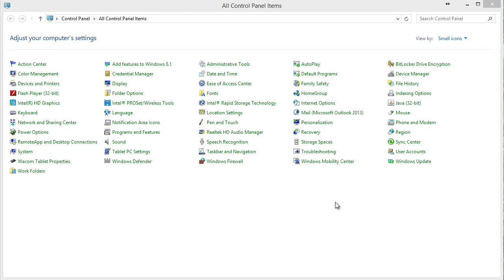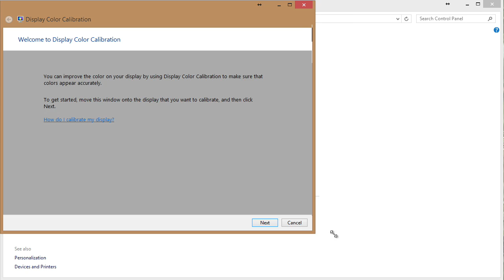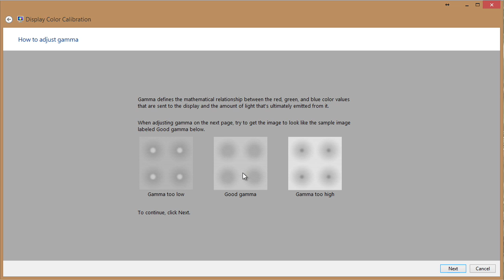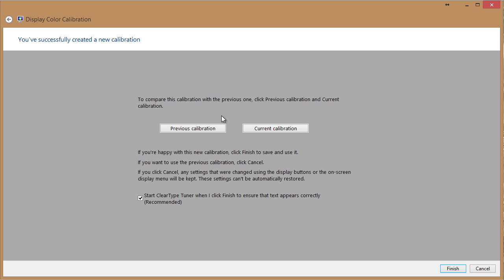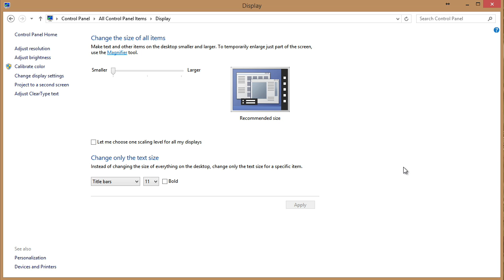MicroNugget: How to Calibrate Simple Windows 8 Video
In this video, Anthony Sequeira covers the Windows video calibration tool. This built-in tool is powerful, but often overlooked. Watch and see where to find it and how to set it up, then quickly and easily configure how your Windows 8.1 environment displays on your monitor.

First head to your Control Panel, find the Display tab, and check the sidebar for Calibrate Color. From here, you'll be able to calibrate much more than just the color.

There are a lot of settings that go into making sure your image looks great, but few people have a perfect grasp of all of them.

Fortunately, the wizard walks you through, step-by-step, a series of explanations and instructions. Follow them to configure the gamma, brightness, contrast, and color balance.

Then, you can compare the previous calibration with the current one.

Last, ClearType is a setting that makes sure your text is easy to read, which you configure with prompts that feel a bit like Captcha images so your text is clear and easy to read.